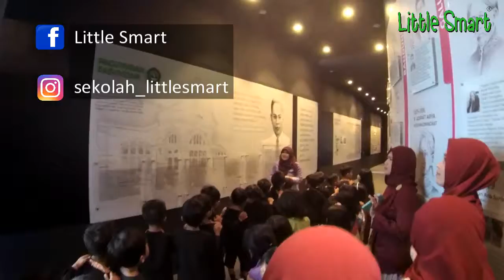Selamat Hari Buku Nasional